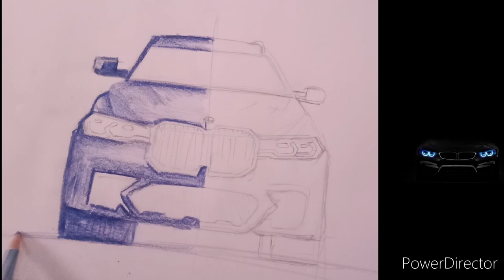how to draw BMW X7